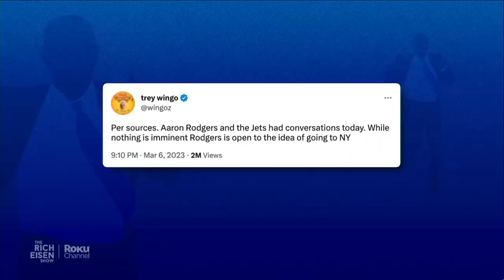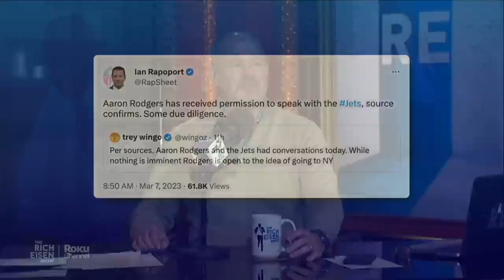“He’s Going to Be a Jet” - Rich Eisen: Tea Leaves Point to Aaron Rodgers Leaving Packers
Rich Eisen says why all indications point to his New York Jets trading for Green Bay Packers QB Aaron Rodgers.